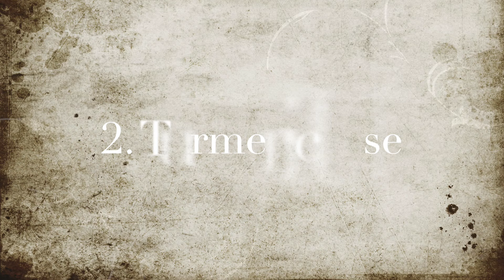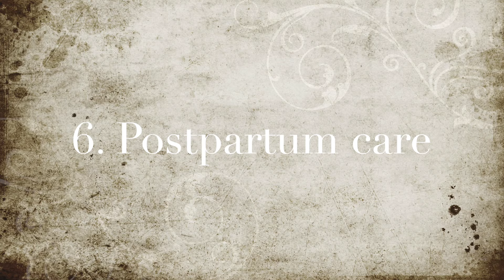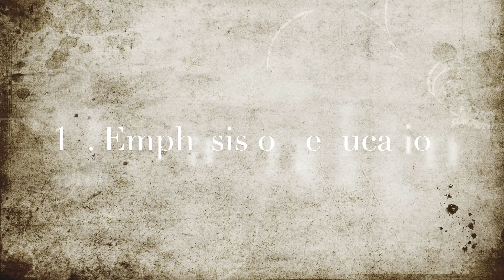Science behind popular Hindu customs and rituals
There are many customs and practices in the Hindu religion that have been followed for centuries. Today let's learn the science and logic behind these customs.

I made videos around these topics, so please check my playlists to find what you are looking for:

Thanks 😊 .
Here are all the products I recommend to make your home clean and organized:
Dyson cordless Vacuum
Irobot Vacuum
Cedar mop
Linen storage basket
Apple AirPods
Apple AirPods Pro
Wireless headphones for phone Apple AirPods
Bamboo Trays
Decorative baskets for toys
Shoe organizer
Shoe closet
Mail filer/organizer
Mrs. Myers Natural Lavender Surface Cleaner
Wyze Smartwatch